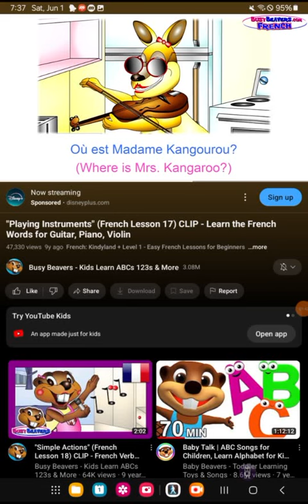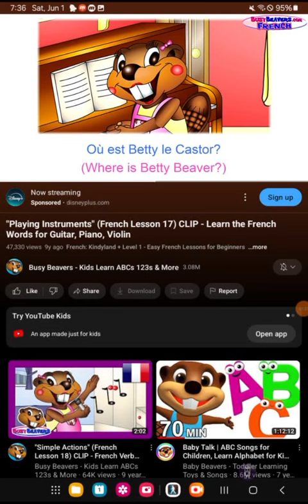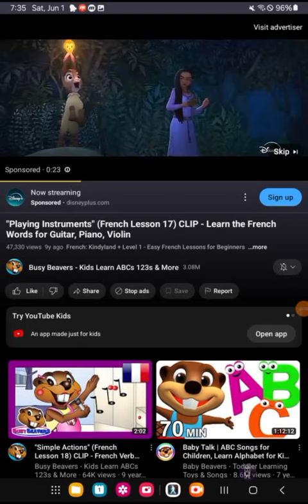playing instruments French lesson 17 clip learn the French words for guitar piano violin reversed